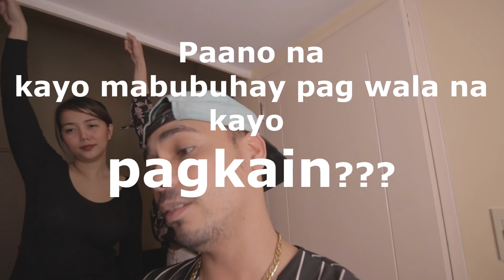BAKIT MARAMING SINGLE?